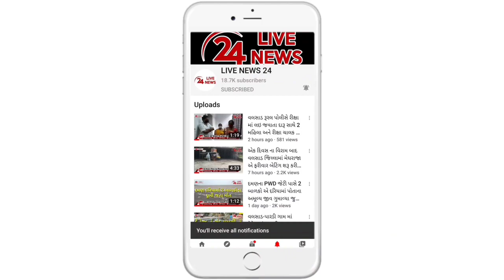દીવના નાગવા બીચ પર પેરા સેલિંગ દરમિયાન પેરાશૂટનું દોરડું તૂટતા પતિ પત્ની મધદરિયે પડ્યા